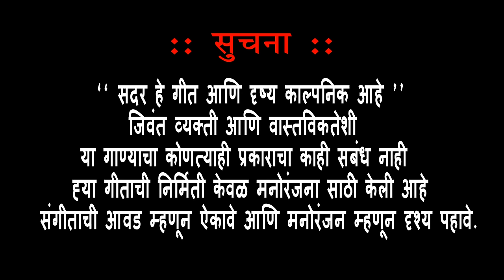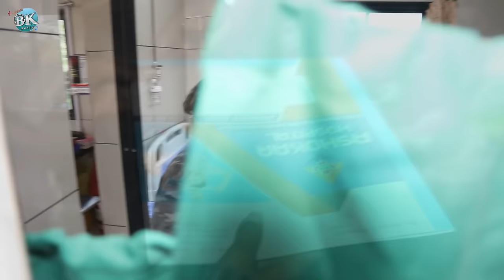Mana jiv javavar rani radjo nako! मना जिव जावावर राणी रडजो नको! Bhushan bhamre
भूषण भामरे प्रस्तुत.

🌹 बेवफा सॉन्ग. 🌹

🌹 मना जीव जावावर
रानी रडजो नको. 🌹

   Director/producer
         भुषण भामरे

निर्माता:- भुषण भामरे
गायक:- भैया मोरे
संगीत:- भावेश पचरस
 रिधम:- आसावरी रेकॉडिंग     स्टुडिओ मालेगाव

गीतकार:- मोहन पाटिल

एक्टर:- भुषण भामरे(लिड) किंजल सोनवणे, सुनील भामरे, लक्ष्मी सोनवणे, विशाल भामरे
कलाकर:- संगीता गायकवाड,भिकू ताई,अंजना ताई,सिंधू ताई,उजन ताई,रत्नाबाई पाटील,भावना बाई

रावसाहेब राजपूत,मनीष गिरासे,यश गीरासे,निंबा माळी,राजू माळी,बंटी गायकवाड,अक्षय गायकवाड,उपेश गायकवाड,उमेश  न्हाई,अजय अहिरे,मयूर वानी,समाधान राजपूत,आकाश आहिरे

स्टोरी बोर्ड:- कोमल भामरे

Cinematographer & video Editor:-. सनी काळे

ग्राफिक:- गौरव तिरमले

अनमोल सहकार्य:- सचिन दादा कुमावत,ईश्वर दादा माळी, राज बैसाने,अजय माळी,विनोद कुमावत,कैलास गोंधळी,चेतन छावा ,रवी खरे, समाधान बेलदार,विलास बागुल,

सहकार्य:- दिपु(quin),दत्ता
 पाटिल , ललित रुदानकर ,पुनम कोळी , आरती,पुनम ठाकरे, ठाकरे मनोज महाजन (परोडा), आबा गुडेकर, प्रकाश पारधी, मनोज पाटील भूषण आहिरे, हितेश महाज,गौरव तिरमाले, डीजे सचिन पाटील,प्रशांत लोहार,
चँनल टीम:- महेंद्र गोसावी,भैय्या साहेब मोरे, विशाल भामरेे, भूषण  भामरे, सनी काळे, ,मोहन प्यारे,राज सैंदाने,राज बैसाने, निलेश बोरसे
विशेष ग्रुप सहकार्य:-
महाराष्ट्र युवा संघठणा कडोदरा,
प्रियंका सिटी, साई वाटिका (जोलवा)

दोस्ताना ग्रुप हिंदु युवा संघटन लींबायत सुरत
योगेश भाऊ पाटील, महेंद्र दादा गोस्वामी, संदीप राजेंद्र जगताप ज्ञानेश्वर वसंतराव पाटील, गणेश पाटील, अतुल सुर्यवंशी

      *सूचना*

सदर हे गीत आणि दृष्य काल्पनिक आहे
जिवंत व्यक्ती आणि वास्तविकतेशी या गाण्याचा कोणत्याही प्रकाराचा काही संबंध नाही
ह्या गीताची निर्मिती केवळ मनोरंजना साठी केली आहे
संगीताची आवड म्हणून ऐकावे आणि मनोरंजन म्हणून दृश्य पहावे